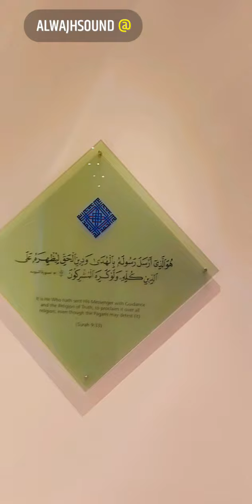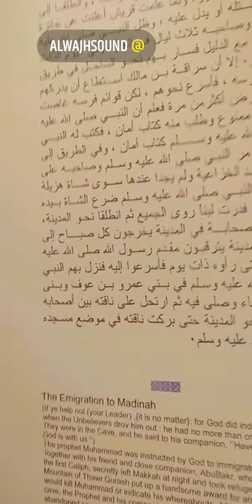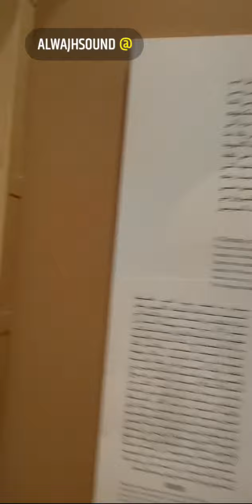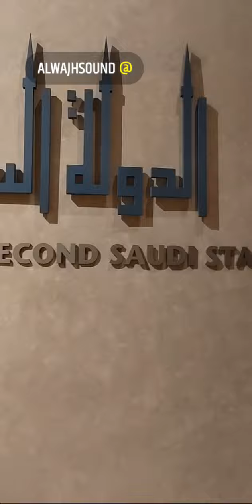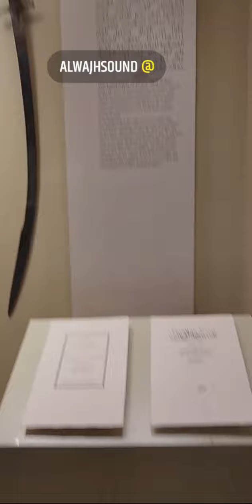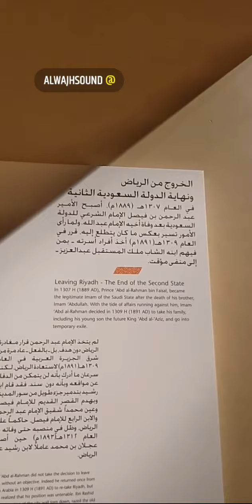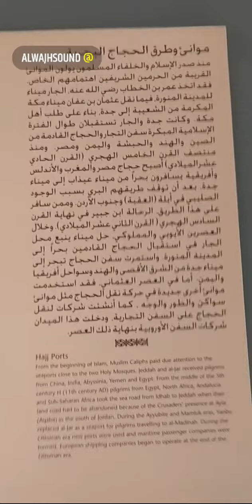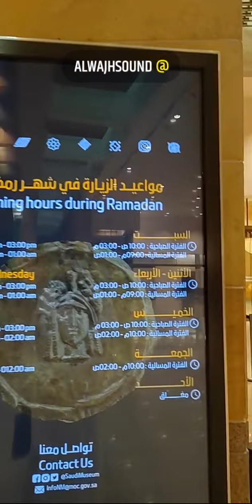زيارتي الى : المتحف_الوطني في الرياض - الجزء الثاني